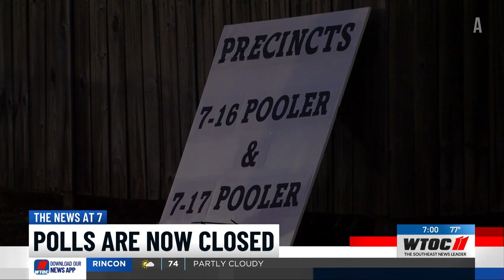WTOC The News At Seven Cold Open | November 5, 2024